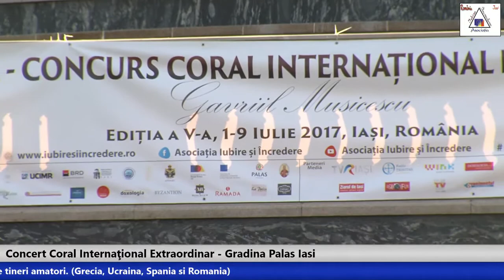Concert coral international organizat în Grădinile Palas Iași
Pe 5 iulie la orele 19:00 a avut loc un Concert coral international organizat în Grădinile Palas Iași.
Spectatorii au putut urmări coruri din Ucraina, Grecia, Spania și România, care au urcat pe scenă în următoarea ordine:
• Corul Sf. Nicolae Irpeny - Ucraina, Dirijor Kifenko Anna Nikolaevna
• Corul Voces para la convivencia - Madrid, Spania, Dirijor Alfonso Elorriaga
• Corul Transilvania Liceul de Artă - Brașov, România, Dirijor Mihaela Mureșan
• Corul Sound Labels Liceul de Muzică Lamia - Grecia, Dirijor Maria Papapostolou
• Corul Aletheia al Parohiei Bărboi Iași - România, Dirijor Doina Iușcă
• Corul Vox Animae a Universității de Arte Piatra Neamț- România, Dirijor Rodica Trandafir
• Corul de fete Anima al Universității Naționale Iurie Fedcovici, facultatea de pedagogie, secția de muzică - Cernăuți - Ucraina, Dirijor Alla Zubciuc
• Corul Liceului de Arte din Cernăuți - Ucraina, Dirijor Valentina Gordey